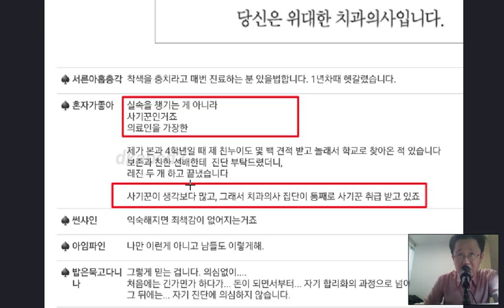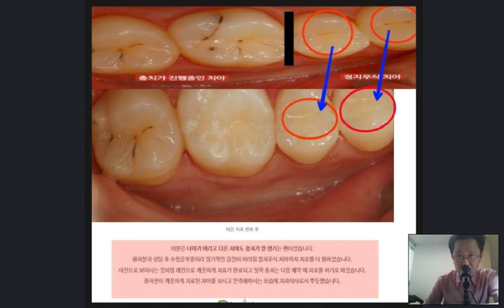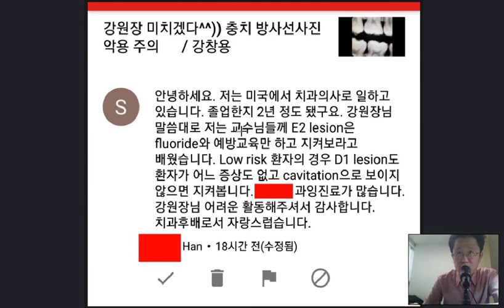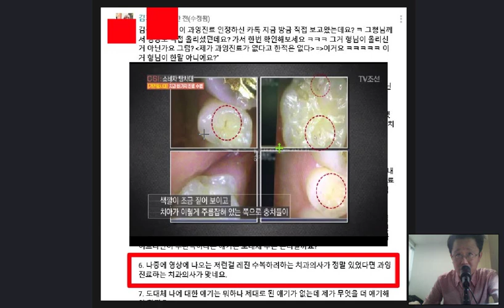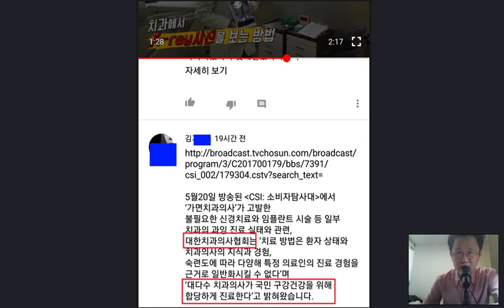빡치는 치과)) 치과에서 개~ 조심할 이유 !!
치과에서 개한테 물리지 않게 조심하세요
치과 상식과
과잉진료 예방을 위한 팁
양심치과
강창용 치과원장